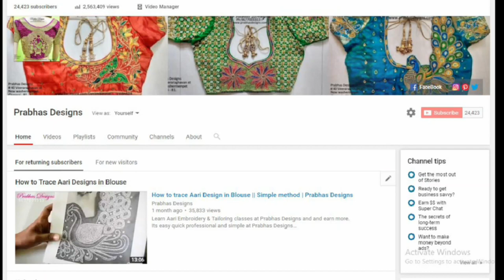Double Peacock Aari Design in Long Elbow Sleeve || Professional Aari Classes || Prabhas Designs